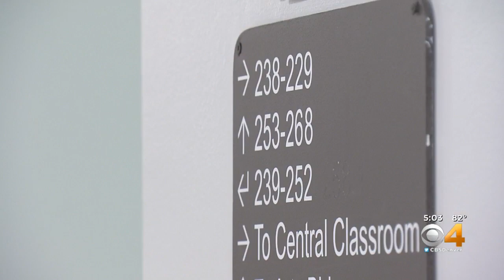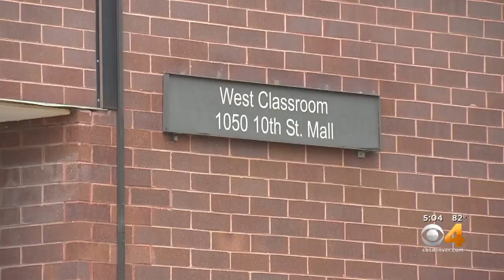Multiple Cases Of Cancer Reported Among Metro State Faculty At Auraria Campus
Testing is being done on the Auraria campus in Denver after several cancer cases were reported in the same suite of offices the West Classroom building for Metro State faculty.